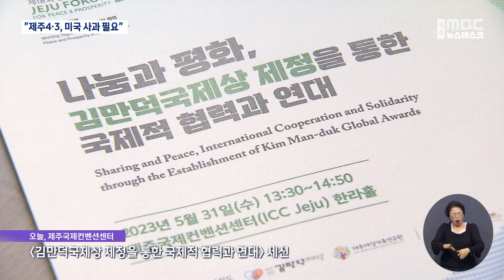미국 사과하고 바이든 4 3평화공원 방문해야